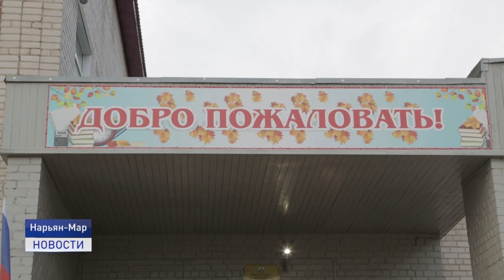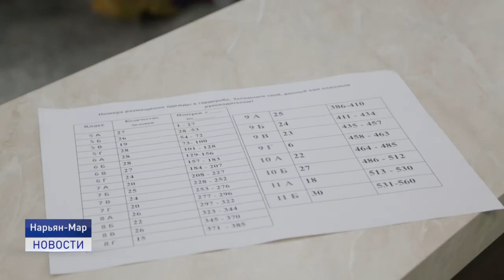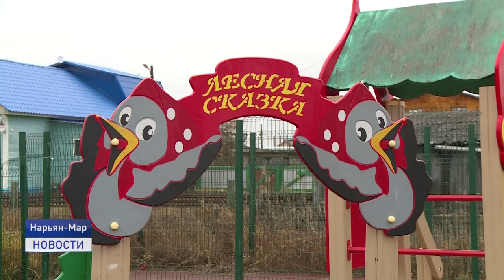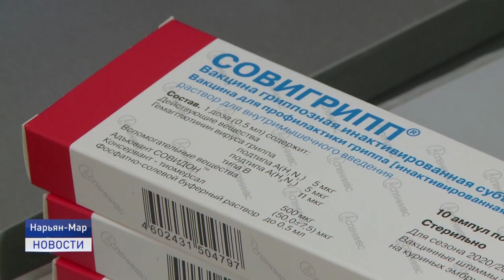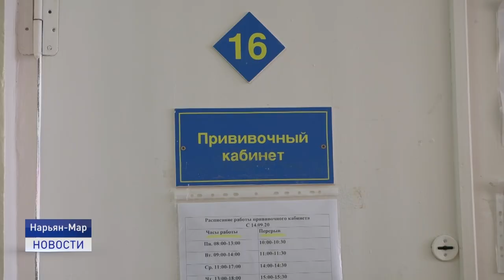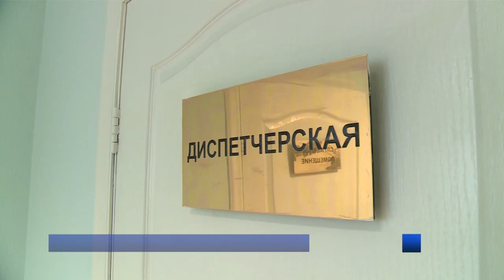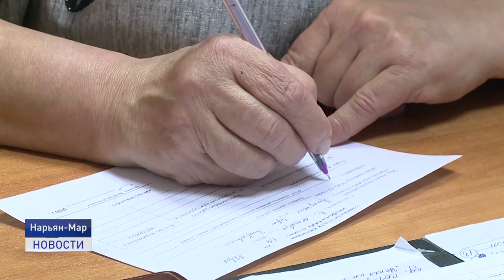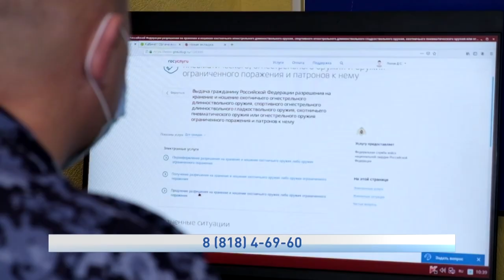Новости Ненецкого округа от 13.10.2020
Эпидемиологическая ситуация в регионе ухудшается. В регионе введен масочный режим в общественных местах. В общественном транспорте через неделю, которая дана на информирование населения, лицам, находящимся без масок, будут отказывать в проезде.

Сложная ситуация в округе и по сезонным заболеваниям ОРВИ. Учащиеся основной и средней школы №1 вынуждены уйти на досрочные каникулы. Их некому учить. Заболели более 40% педагогов.

В микрорайоне Мирный завершается долгожданное обустройство дороги. Местные жители уже успели оценить ход работ. Благоустройства улицы они добивались почти пять лет. Зимой и летом дорога здесь была настолько разбитая, что застревали даже внедорожники.